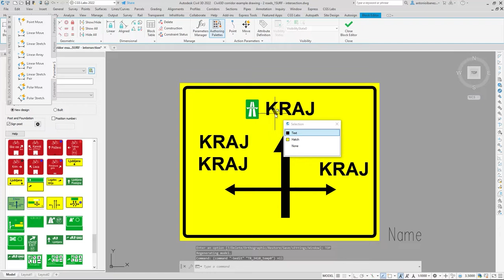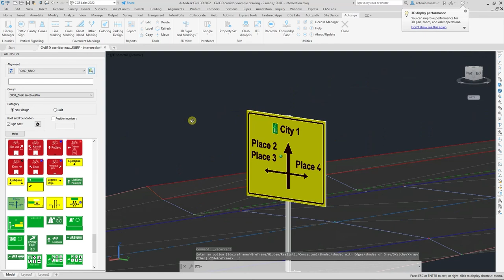Autosign BLOG - Editing text on 3D traffic signs and directional traffic signs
AUTOSIGN provides 3D/BIM traffic sign and directional sign templates that can easily be edited according to your needs. You can edit text, text attributes and other traffic sign parameters. All changes are dynamic and are visible in 2D and 3D views.

*** 2D/3D/BIM traffic signal design planning ***
Autosign is a professional software solution for planning traffic signal design in Civil3D, AutoCAD, or BricsCAD. It generates detailed documentation, layouts, and reports. It generates detailed layouts, reports, 3D (BIM) objects, and realistic visualizations.

*** Libraries of traffic signs and road markings ***
Autosign includes extensive collections of country-specific traffic sign libraries and road markings.

Autosign’s carefully designed user interface and workflows make it consistently user-friendly software.

*** Parking lot design ***
Autosign has tools for easy and efficient parking lot design.